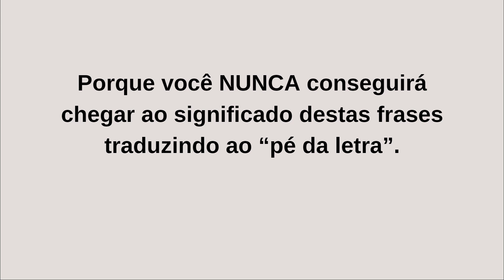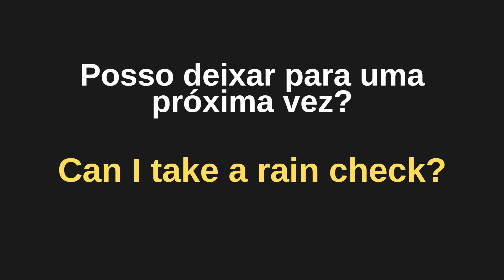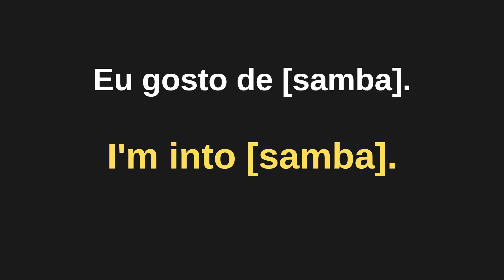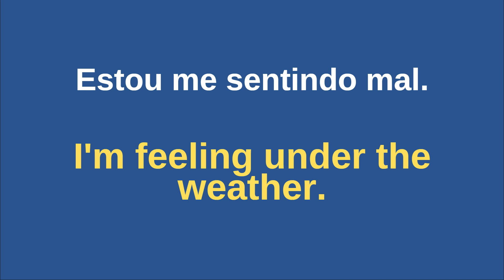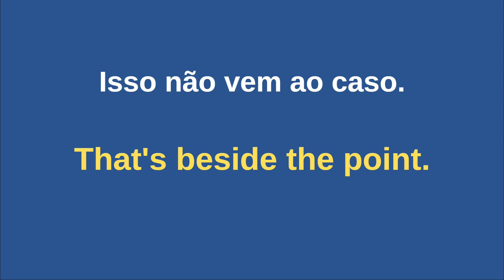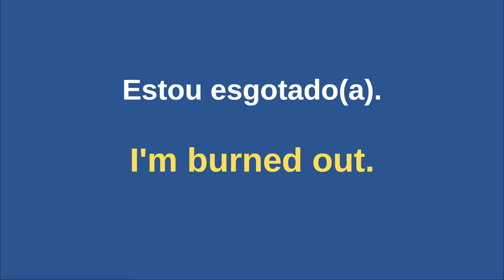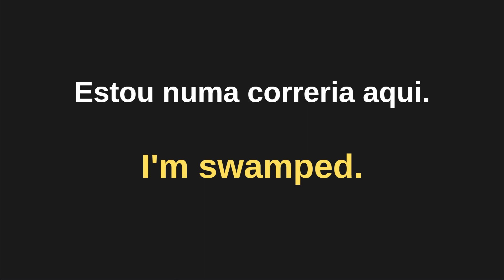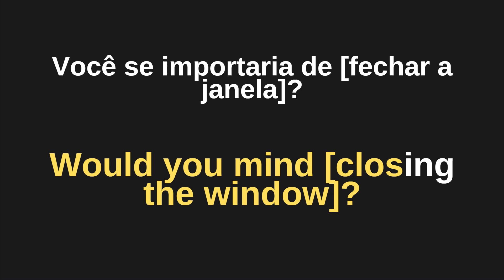TIRE o seu inglês da CAIXA em menos de 11 minutos!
🚀Do ZERO ao AVANÇADO 5X mais rápido! 👇👇👇👇
🔥Experimente meu curso por 15 dias! Clique no link ⬇️

Se você tem inglês básico ou intermediário e quer subir de nível,
assista este vídeo até o final! Tenho certeza que você vai me agradecer depois !

Eu separei 40 expressões que  vão tirar o seu inglês “da caixa” de maneira definitiva!

Eu tenho certeza que você já tentou falar a maioria das frases deste vídeo, só que provavelmente encontrou dificuldade. Sabe por quê? Porque você NUNCA conseguirá chegar ao significado destas frases traduzindo ao “pé da letra”. São expressões usadas pelos nativos do inglês no dia a dia (vida real).

Se você memorizar essas expressões e começar a usá-las
na sua fala, o seu inglês definitivamente será outro!